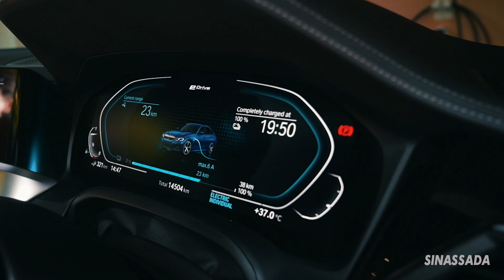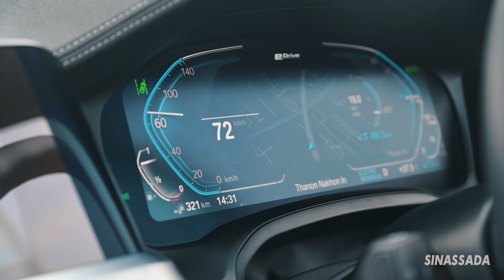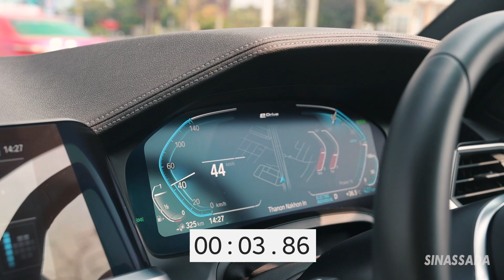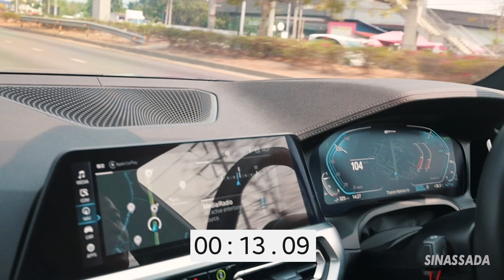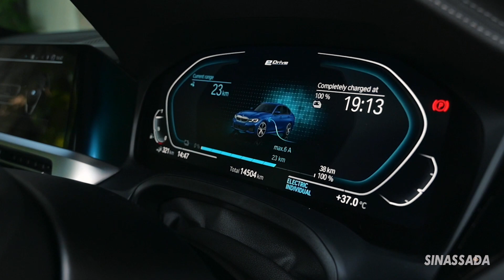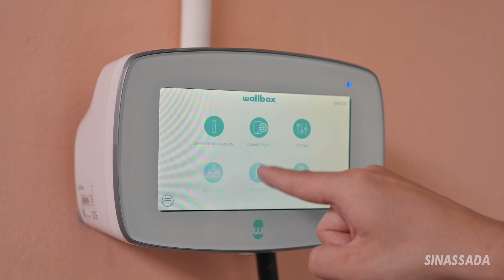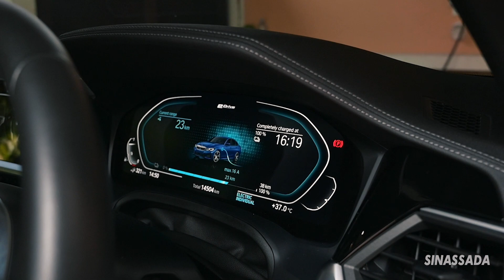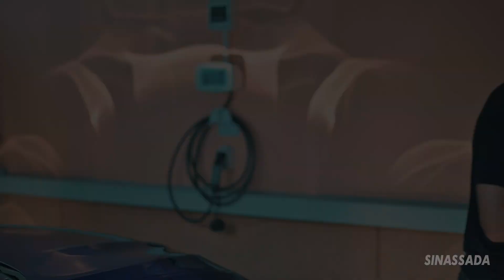🔋Plug-in hybrid X Wallbox by Easycharge🔌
คลิปนี้ผมจะมาให้ไอเดียพื้นฐาน เกี่ยวกับประโยชน์ของรถปลั๊กอินน์ไฮบริดว่ามันดียังไง เพราะยังมีอีกหลายคนที่ยังสับสนระหว่างรถยนต์ hybrid และ Plug-in Hybrid ครับ

Special Thanks to:
'EASYCHARGE'
ตัวแทนจำหน่าย WallBox และ Alphen อย่างเป็นทางการในประเทศไทย
🔥⭕️ แจ้ง Code: Sinassada สำหรับดีลพิเศษครับ ⭕️🔥